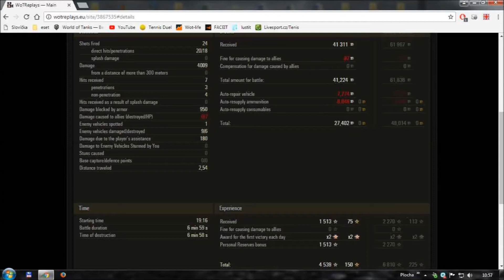WoT CZ|| Sovětský záškodník || Divácký re-play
Bitva od hráče Redballexpress s tankem T-44.